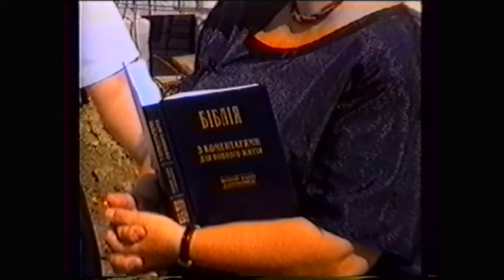Pastor Victor Prokhor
"Good News" TV Program
Victor Prokhor - Pastor - interview - What is a Church
Song - Praises to the King of Kings